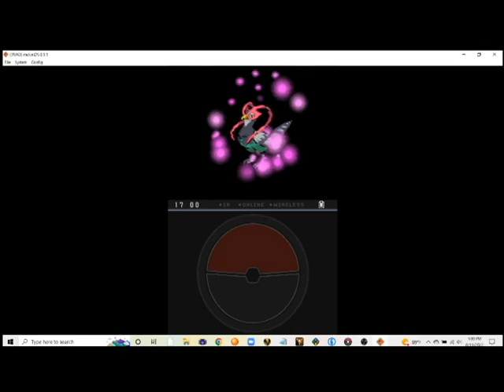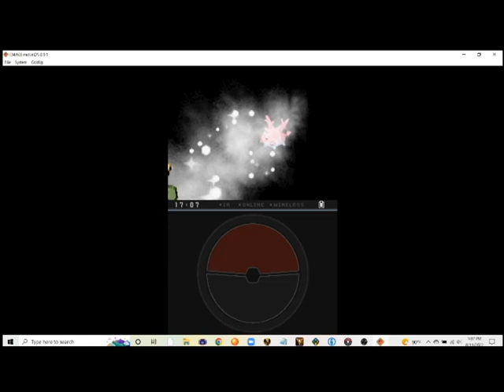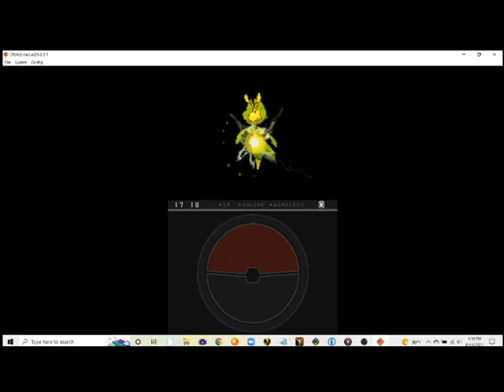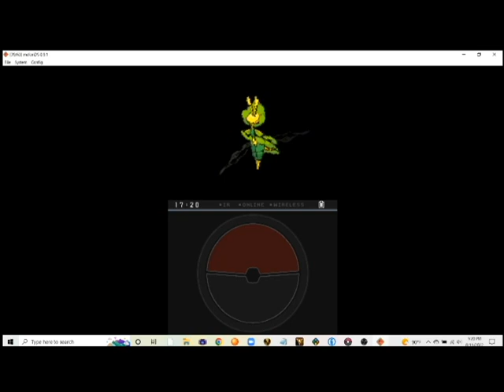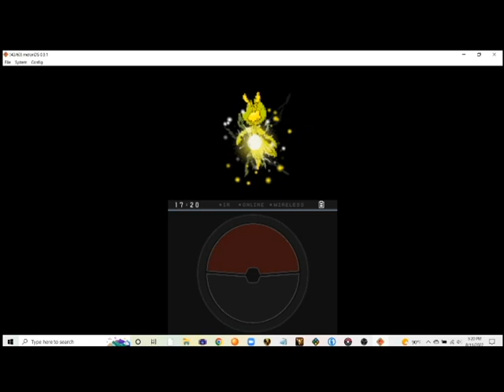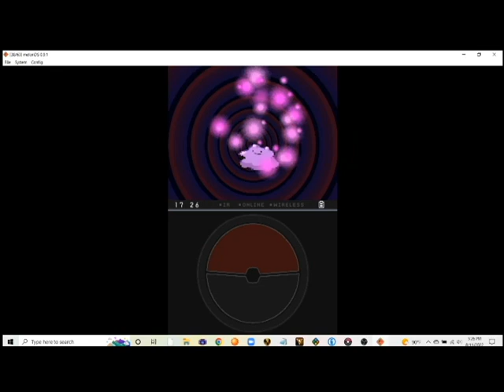Leone plays pokemon black 2 Randomizer Episode 29: Twilight river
Edited by Leone Gaming

No additional music has been added.